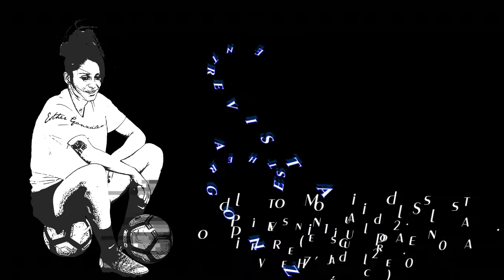Entrevista a Esther González. ( III-Campus.)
Entrevista a Esther González el viernes 17 de Julio del 2.020. En su III-Campus celebrado en el polideportivo municipal de la Santas de Huéscar. Por el redactor: Pablo Quilez Smith, para el Granada Hoy. y Fco. R. Navarro como reportero.